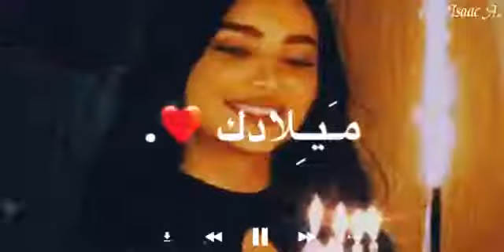عيد ميلاد سعيد حبيبتي JOOD😭🥺💋💋